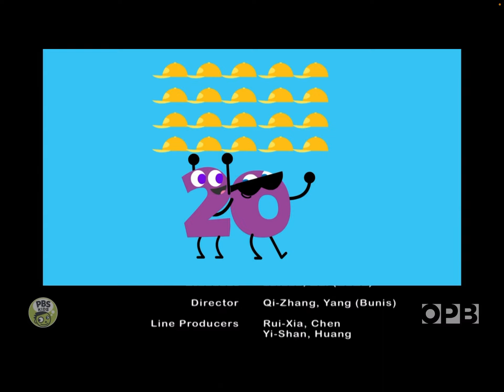PBS KIDS SPLIT SCREEN CREDITS!!!!!!!!!!